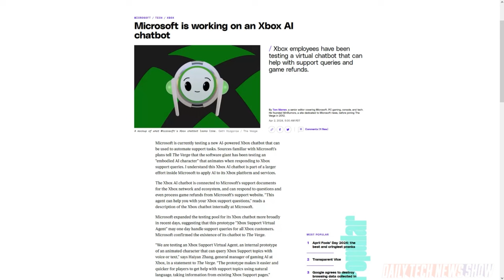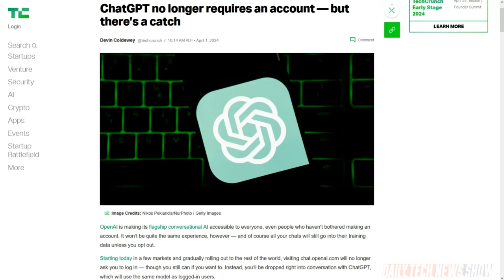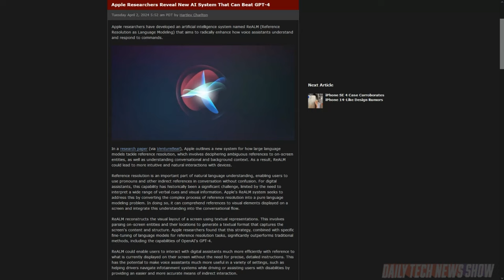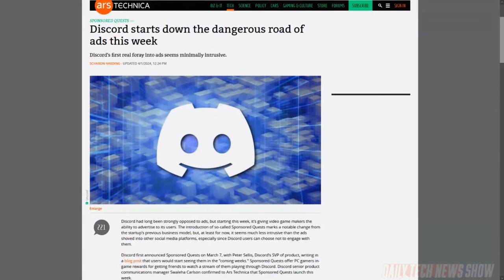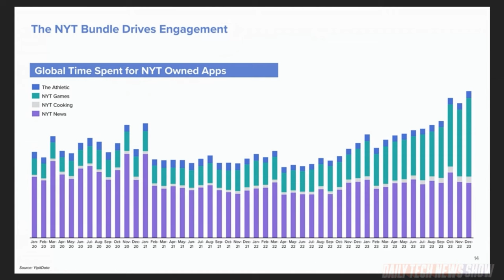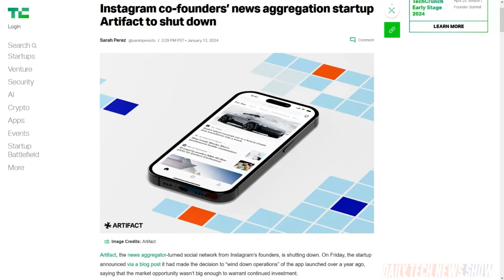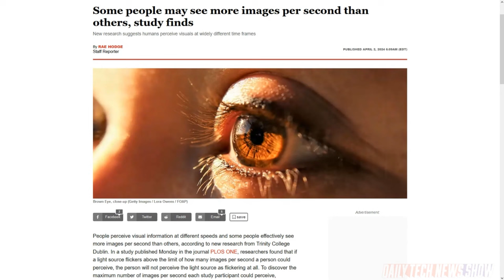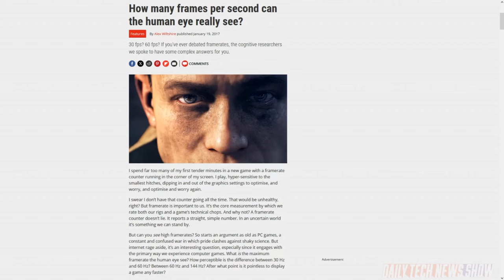Are You a 60Hz Person? - DTNS 4739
Scientists from Trinity college Dublin published a paper in the journal PLOS ONE that found that some people perceive more images per second than others. Plus Yahoo and Artifact jointly announced Tuesday that Yahoo will buy Artifact, an AI-generated news aggregation and recommendation app. And why does the New York Times consider games like World and Connections new classified section?

Mailbag:

Next guest:
Scott Johnson